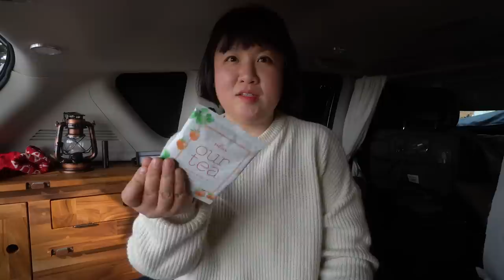차박, 셋팅은 계속해서 어렵다. 바다, 파도 소리, 석양 💯 바지락 칼국수, 오트밀 미역 참치죽, 행복한 솔로 캠핑 ⛺️🚗 대부도 나라 캠핑장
이번 영상은 정말 쓸데없는 말이 너무 많은데, 😭
이 말을 다 자르면... 영상이 10분도 안되고 ㅎㅎ
말을 넣자니 너무 길고... 이게 엄선한 옹알이만 넣었는데도
40분이 훌쩍 넘었어요 😱
내 말만 적어 넣는데도 자막 작업이 힘들어
편집이 늦어진 이번 영상도.
편하게 봐주시면 정말 정말 감사하겠습니다. 🙏🏻

그럼 전 주말을 이제 편히 쉬어볼게요!!
그리고 더글로리 시즌2 다들 보셨나요.
꾸르잼. ★ 또 봐야지... ㅎㅎㅎ

즐거운 주말 되세용~~!!! 😋

⛺️ 대부도 나라 캠핑장

☕️ 다봉이에게 커피 한 잔 응원☕️
▶︎ 멤버쉽 가입하기

🎵음악은,
가입 후, 2개월 연장 링크)